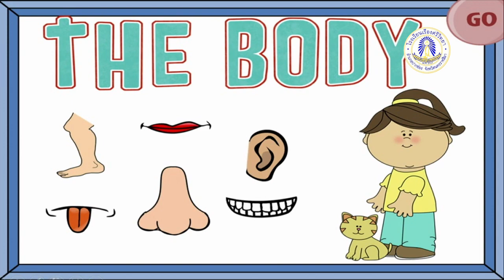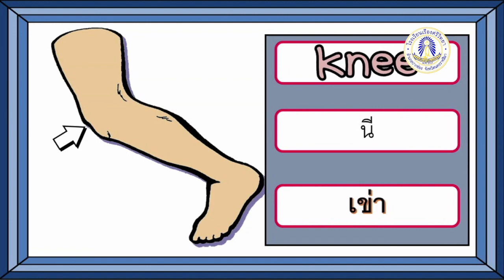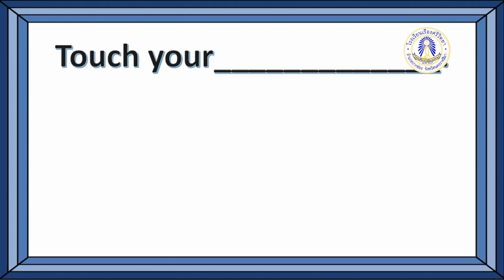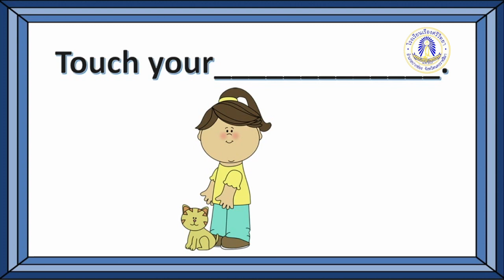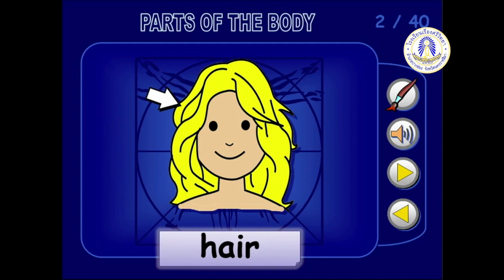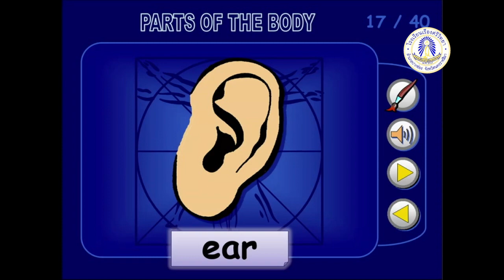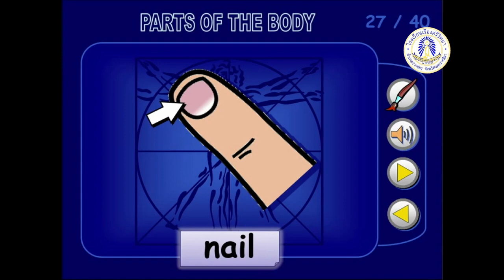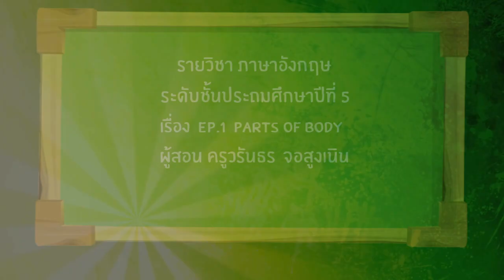Eng P.5 Ep.1